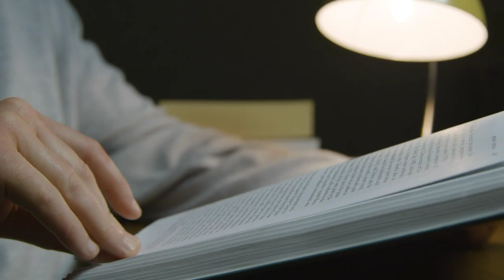Most Expensive House In The World | Mukesh Ambani House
Hello Guys!
In this video i am gonna telling you most expensive house in the world and i have completely discussed in this video about the most luxurious house in the world. People wants to know about the expensive house in the world. So in this video you will gain knowledge about most expensive house room
The main things that i have showed in this video are as following:
1: most expensive house in the world.
2: most luxurious house in the world.
3: expensive house in the world.
4: most expensive house room.
5: costliest house in the world.
6: burj al arab most expensive room.
7: most expensive house in the world 2021.
8: the most expensive house.
9: top 10 most expensive houses in the world.
10: most expensive house per night.

creativefacts expensive houses most expensive houses.